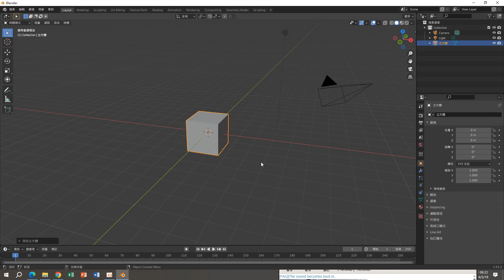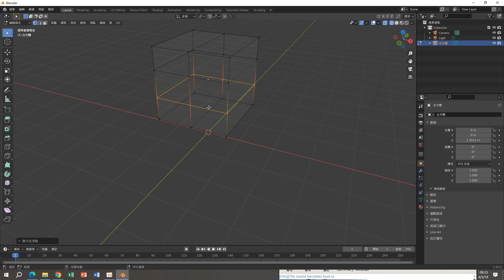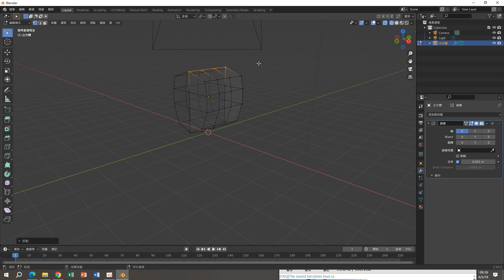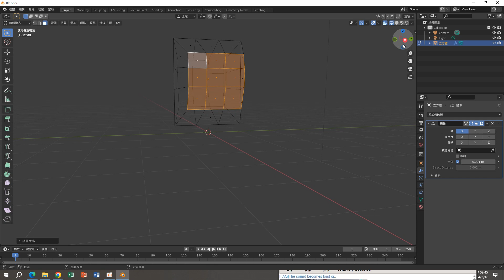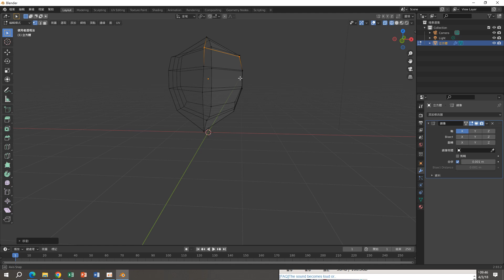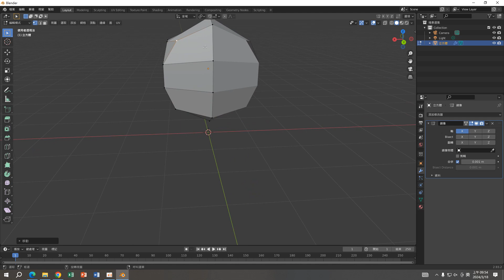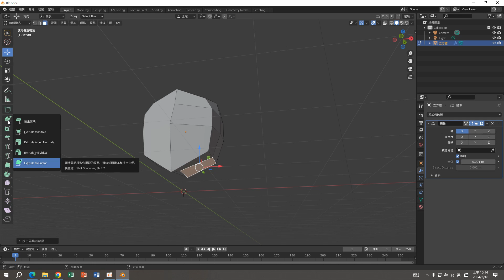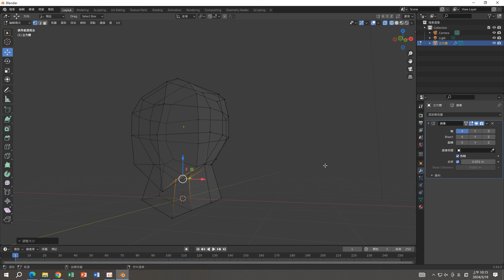BELNDER 低面數角色建模1